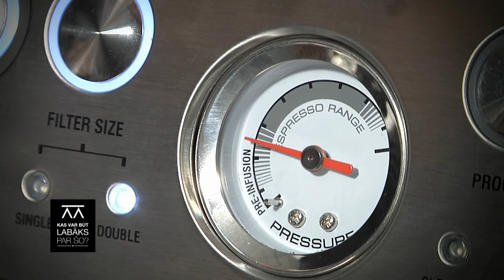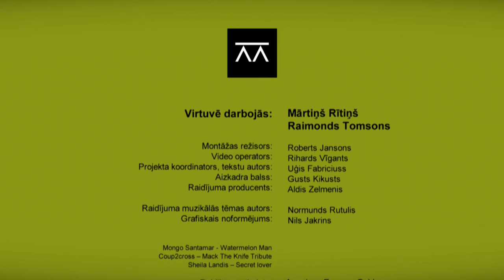Ko pagatavot no bērzu sulām? Kas var būt labāks par šo? 29.03.2014.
Kamēr daba vēl mostas, bērzu sulas ir pats gardākais un veselīgākais, ko šajā gadalaikā var pārnest mājās no meža.
Šo brīdi tik tiešām būtu grēks palaist garām. Un, ja tā padomā - sulu pielietošanas daudzveidību ierobežo vien paša fantāzija un ne īpaši garais sulu laiks, tāpēc šodien raidījumā, kā jau katru gadu, atkal padalīsimies ar idejām, kā izmantot šo vērtīgo pavasara nektāru. Sāksim ar klasisku bērzu sulas limonādes pagatavošanu turpat Mārtiņa dārzā. Nedaudz vēlāk dosimies uz restorāna Vincents virtuvi, kur parādīsim, kā no sulām pagatavot gardus un veselīgus kafijas un tējas dzērienus. Tam sekos  tradicionālo dāņu pankūku recepte, kas, kā runā, mantota no pašiem vikingiem, bet raidījumu noslēgsim ar īsu stāstu par espresso.
Bērzu sulas un kafijas dzēriens -- bērzu sulas, kafija, krējums
Bērzu sulas un lauku tējas dzēriens -- bērzu sulas, dažādu augu tēja
Aebleskiver jeb dāņu pildītās pankūkas -- Bērzu sulu sīrups, āboli, sviests, milti, olu dzeltenumi, saputoti olu baltumi, kardamons, sāls, dzidrināts sviests, ceptas mailītes, kaltēta etiķa pulveris